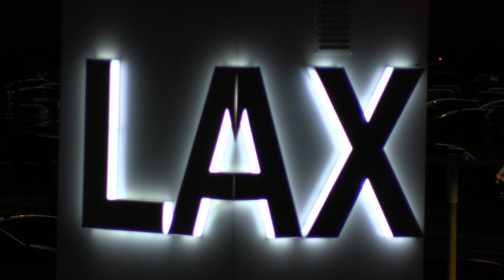PLANE SPOTTING @ LAX LOS ANGELES INTERNATIONAL AIRPORT 10/20/22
RWY’S 24L & 24R  HEAVY ✈️ PLANES.           10/20/2022